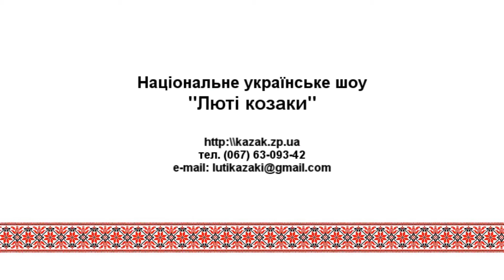Показовий виступ Лютих козаків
Виступ національного українського шоу Люті козаки на День незалежності у м.Охтирка.
Нас сайт - http:\\kazak.zp.ua
Спільнота - http:\\vk.com\kozakshow

Выступление национального украинского шоу Лютые козаки в День независимости г. Ахтырка.